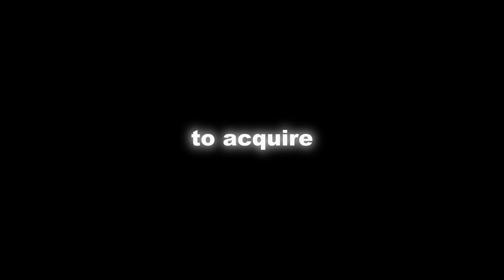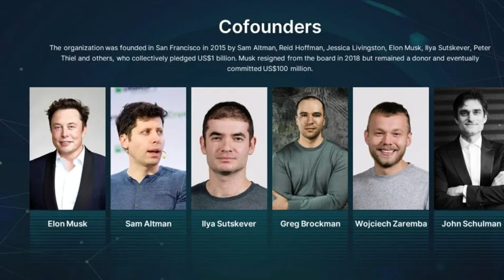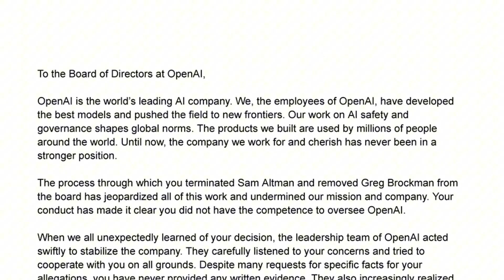Pre-AGI Super intelligence is Here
Mark Zuckerberg is desperately trying to buy this AI startup (Safe Superintelligence Inc.), offering $32 billion. Why is that, and what advancements have they made towards AGI that make tech giants want it so badly? Artificial General Intelligence seems to be closer than we thought.